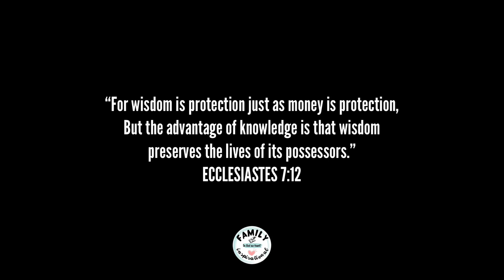SAVINGS FOR A CAUSE: Birthday Project (March 2022-March 2023)